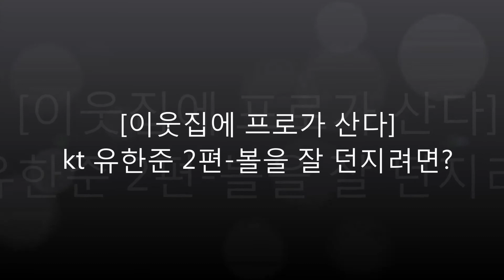[이웃집에 프로가 산다] kt 유한준 2편- 볼을 잘 던지려면?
kt위즈 유한준이 4일 오후 수원 kt위즈파크에서 수원 천일초등학교 티볼팀 선수들과 즐거운 시간을 갖고 있다.

스포츠조선이 한국프로스포츠협회와 손잡고 프로스포츠의 대국민 스킨십 캠페인으로 진행하는 '이웃집에 프로가 산다' 프로젝트의 일환으로 kt위즈 유한준이 일일 코치가 되어 직접 어린이들을 지도했다.